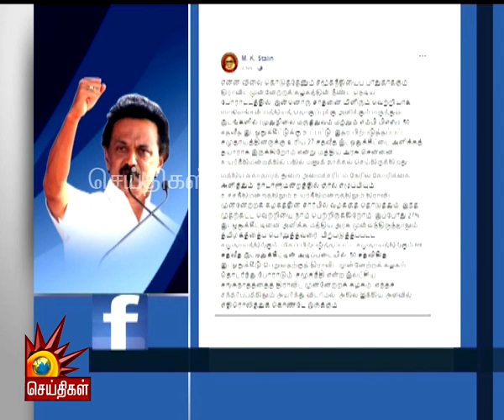சமூகநீதி என்ற இலட்சிய சங்கநாதத்தை தி.மு.க எப்போதும் எதிரொலிக்கும்! - மு.க.ஸ்டாலின் | DMK | MK Stalin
சமூகநீதி என்ற இலட்சிய சங்கநாதத்தை தி.மு.க எப்போதும் எதிரொலிக்கும்! - தி.மு.க தலைவர் மு.க.ஸ்டாலின் உறுதி!